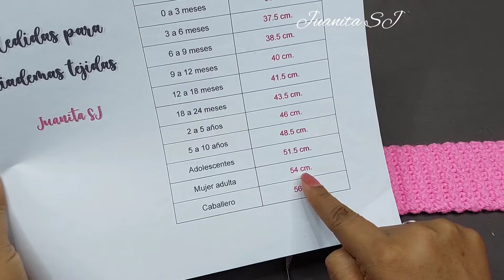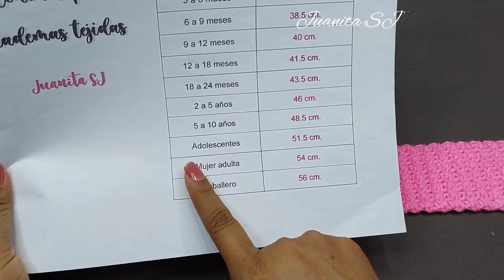Diadema Con visera tejida paso a paso/ Visera de Barbie tejida a gancho / Cómo tejer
Diadema de Barbie